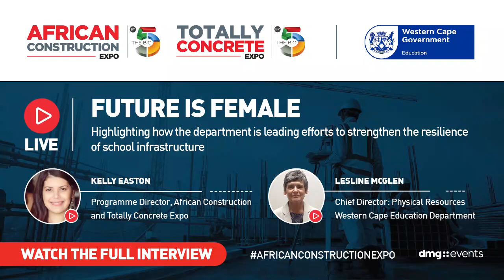Future is Female Interview with WCED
Kelly Easton, Programme Director at African Construction Expo speaks to Lesline Mcglen the Chief Director of Physical Resources at the Western Cape Education Department. During their discussion, Mcglen highlights how the department is leading efforts to strengthen the resilience of school infrastructure in the face of continuous pressures such as vandalism. As a woman leading such significant changes in both the education and built sector, she also gives her message for young South African women.